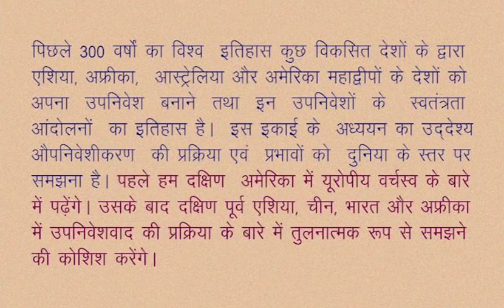CLASS 9th SOCIAL SCIENCE | CHAPTER 10 COLONIALISM